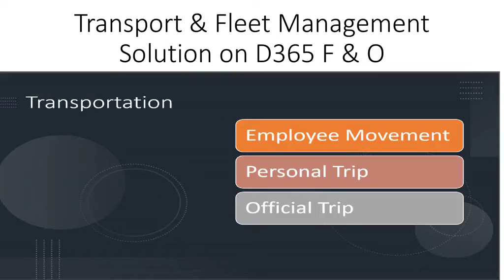Transport & Fleet Management Solution on D365 F & O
leet management Solution Based on D365 F & O that enables people to accomplish a series of specific tasks in the management of any or all aspects relating to a fleet of vehicles operated by a company, government, or other organisation.
These specific tasks encompass all operations from vehicle acquisition through maintenance to disposal.Vehicle managementFleet management Solution should be able to manage processes, tasks and events related to all kinds of vehicles - car, trucks, earth-moving machinery, buses, forklift trucks, trailers and specialist equipment·
Vehicle inventory - the number and type of vehicles·
Vehicle maintenance - specific routine maintenance and scheduled maintenance, and ad hoc requirements·
Licensing, registration, and tax·
Vehicle insurance including due dates and restrictions.·
Cost management and analysis